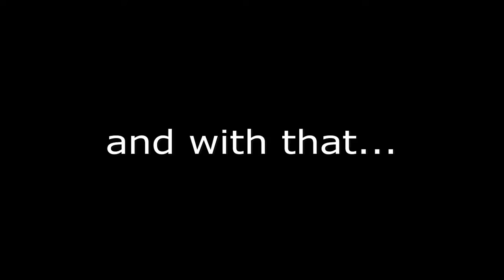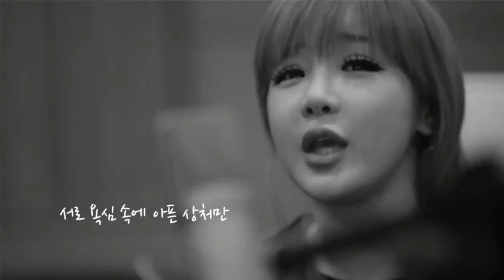Park Bom - The Legend [ Celebrating the Goddess of Spring ]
To appreciate and cherish the existence of our beautiful spring goddess, Park Bom, here is a montage of her sweet vocal.
Since the day she first began to sing, her unique voice has traveled far and wide all over the world.
 Park Bom is a precious and ever so kind human being. I feel sorry for those who cannot see her inner beauty, they only manage to judge for what is seen skin deep.

Happy Birthday Park Bom ! Your Blackjackies love you xD

© To all Fancams Used [ I Do Not Own Them ]